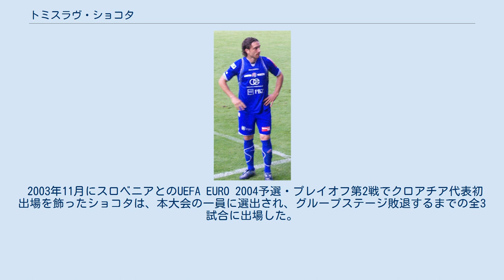トミスラヴ・ショコタ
NKオリンピア・リュブリャナ_(2005年)の選手
トミスラヴ "トモ"・ショコタ（Tomislav "Tomo" Šokota, 1977年4月8日 - ）は、ユーゴスラビア（現クロアチア）・ザグレブ出身の元サッカー選手。
元クロアチア代表。
現役時代のポジションはフォワード。
トミスラフ・ソコタとも表記される。
 ショコタは1度目のNKディナモ・ザグレブ時代では強力な点取り屋として知られていたが、SLベンフィカ移籍以降は度重なるな負傷に泣いた。
クロアチア代表としては8試合2得点を記録し、UEFA EURO 2004の一員だった。
 1997年に地元のNKディナモ・ザグレブとプロ契約を締結以降4シーズンに渡り在籍し、その間の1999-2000シーズンと2000-01シーズンにそれぞれ21得点と20得点を挙げ、2季連続で得点王に輝いた。
また、クラブ史上初参加となったUEFAチャンピオンズリーグ 1998-99のグループステージに数試合出場した。
プルヴァHNLでトップクラスの選手となったショコタは、2000-01シーズン終了後にスーペル・リーガのSLベンフィカと契約する も、アキレス腱の負傷による長期離脱など、暫くの間は度々怪我に悩まされた。
 2003-04シーズンになると定位置を掴み29試合11得点を記録し、タッサ・デ・ポルトガル優勝に貢献と成功を収め、クラブとしてもタイトルを獲得と良いシーズン送っていたが、自身も出場していた2004年1月25日のアウェイでのヴィトーリア・ギマランイス戦中に同僚のフェヘール・ミクローシュが逝去する出来事があった。
クロアチア時代の輝きを取り戻したかに思われたが、2004年末にクラブからの契約延長の話を拒否したことでBチームに追いやられ、さらに2005年1月12日に契約解除を言い渡された。
 自由移籍の身となったショコタは、2005年6月2日にベンフィカのライバルであるFCポルトと4年契約を締結。
しかし、加入して程なくしての2005年9月13日にUEFAチャンピオンズリーグ 2005-06のグラスゴー・レンジャーズ戦で右膝の靭帯損傷 のため長期離脱すると、翌2006-07シーズンのプレシーズンで左アキレス腱の負傷により手術をする 2度の大怪我により公式戦出場は僅か5試合にとどまり、2007年3月11日には契約解除が言い渡され、古巣のディナモ・ザグレブに復帰することとなった。
 ディナモ・ザグレブ退団後は2009年7月からベルギー1部のスポルティング・ロケレン、2010-11シーズンにスロベニア1部のオリンピア・リュブリャナに在籍した。
 2003年11月にスロベニアとのUEFA EURO 2004予選・プレイオフ第2戦でクロアチア代表初出場を飾ったショコタは、本大会の一員に選出され、グループステージ敗退するまでの全3試合に出場した。
その後のクラブでの負傷により2006 FIFAワールドカップの一員に選出されることはなかった。
 クロアチア代表としては8試合2得点を記録。
親善試合のトルコ戦 とデンマーク戦 でのものだった。